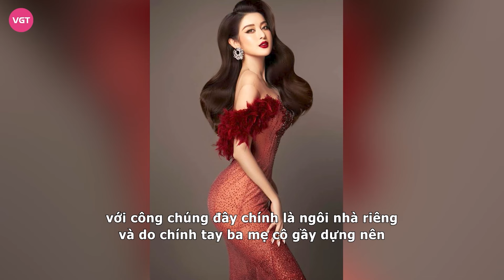Huyền My bán lỗ túi hiệu tiền tỷ, chuyện gì đây?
Động thái rao bán vội hàng chục túi hiệu, chấp nhận lỗ tiền tỷ, sang nhượng căn hộ của Á hậu Huyền My khiến dân tình khá bất ngờ. Nhiều lý do được phỏng đoán là do người đẹp khó khăn kinh tế nhưng thực tế còn hơn thế nữa

Sau thời gian đăng quang, Huyền My đã tích góp được không ít của cải cho mình. Xe tiền tỷ, trang sức, váy áo trị giá hàng chục tới hàng trăm triệu đều xuất hiện trong khối tài sản đáng ngưỡng mộ của Huyền My. Dù nổi tiếng sa hoa bậc nhất là vậy, nhưng động thái gần nhất trên trang cá nhân của Á hậu Huyền My khiến fan sắc đẹp không khỏi bất ngờ, khi đăng ảnh rao bán loạt túi hiệu Hermes đắt đỏ, cùng với đó là cả trăm món đồ từ quần áo và nhiều kiểu phụ kiện.